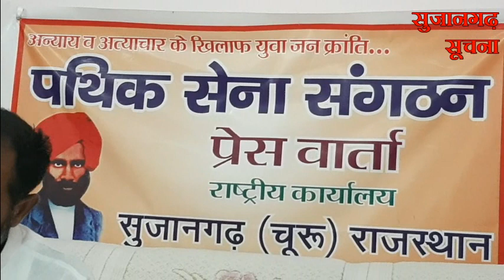सुजानगढ़-केंद्र सरकार से कर डाली ये मांग? 06-11-20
सुजानगढ़-केंद्र सरकार से कर डाली ये मांग? देखिये सुजानगढ़ सूचना पर